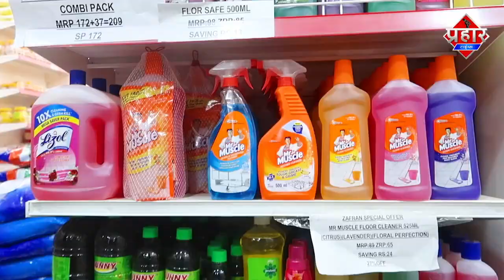अमृत नगर दरगाह परिषर में नाले का गंदा पानी कौन जिम्मेदार?||Islamuddin Khan|| Aapka Prahar Times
दरगाह परिषर में नाले का गंदा पानी कौन जिम्मेदार?||Islamuddin Khan

अमृत नगर दरगाह परिषर में नाले का गंदा पानी जमा हो रहा है ,आखिर इसका जिम्मेदार?